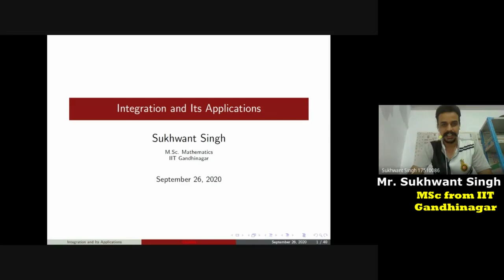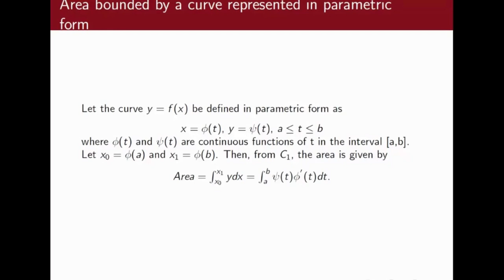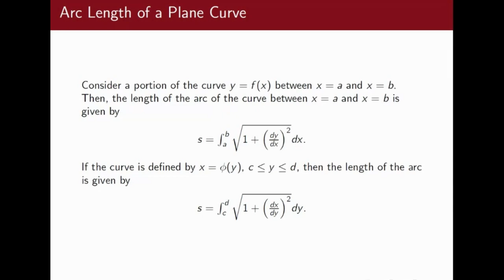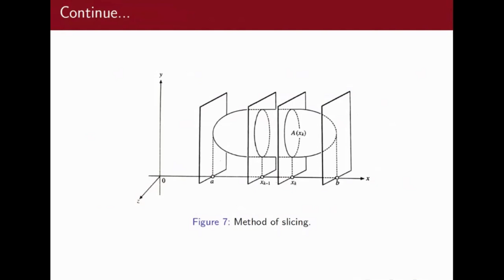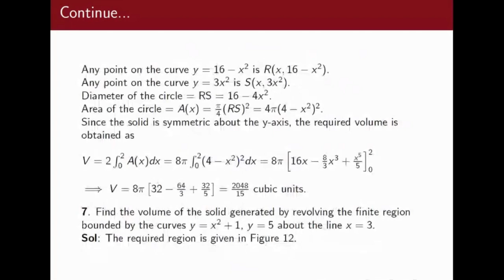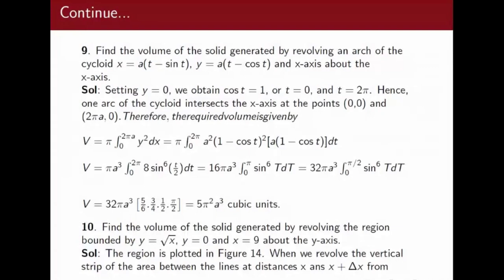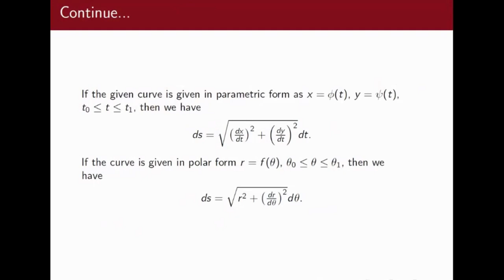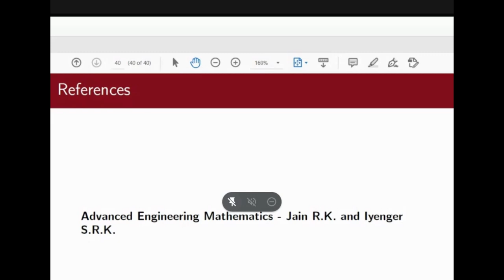IIT JAM Preparation (Integral Calculus) Lecture by Mr Sukhwant Singh)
In this video Mr Sukhwant Singh (MSc from IIT Gandhinagar) discusses theory and examples (Previous IIT JAM Questions) of the topic Integral Calculus... Online Lecture held on 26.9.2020. To get pdf of the lecture, please email